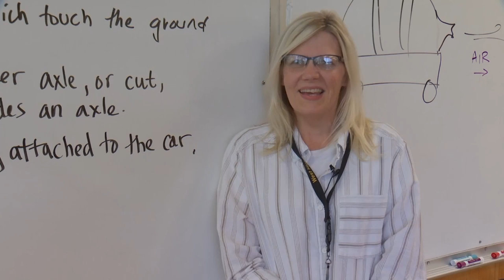Billings West High grad makes it on national trivia show